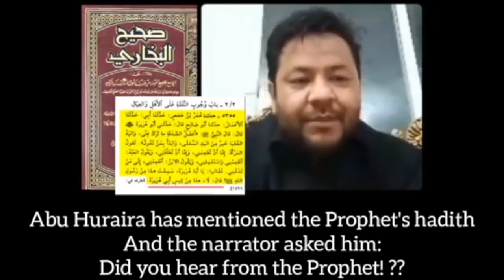Abu Huraira used to create hadiths from himself | Ustadh sharifi